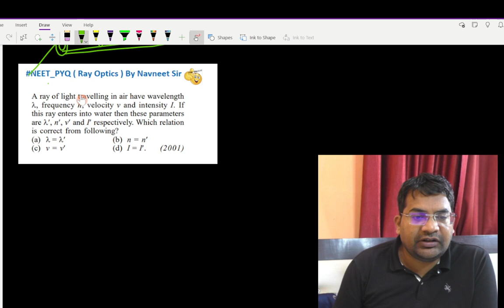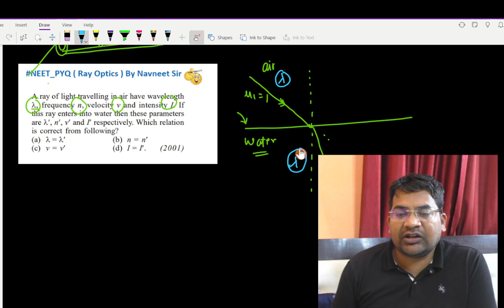A ray of light travelling in air have wavelength I frequency n velocity v and intensity I. If ......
A ray of light travelling in air have wavelength I, frequency n, velocity v and intensity I. If this ray enters into water then these parameters are i', n', v' and I' respectively. Which relation is correct from following?
(2001)